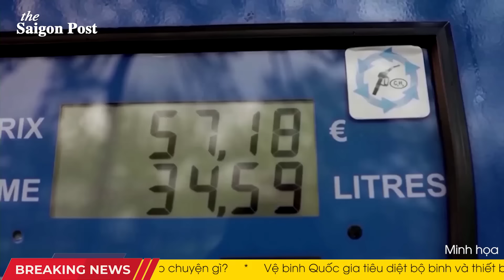TÂM ĐIỂM 5/8: Chiến dịch Kharkiv quân XL sụp đổ; Lính Nga quay súng bắn chỉ huy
00:00 Quân Putin gặp khó gần Liptsy, kênh Z báo động
02:34 Lính Nga bắt đầu bắn chỉ huy ngay tại mặt trận
05:02 Nga gặp vấn đề với dầu mỏ: Bloomberg biết về đợt sụp đổ lớn nhất kể từ năm 2022
07:22 Thất bại của cuộc tấn công mùa hè của Nga
10:19 Huy chương vàng đầu tiên của Ukraine tại Olympic Paris 2024
12:03 Ông Kim Jong-un chủ trì lễ bàn giao 250 bệ phóng hỏa tiễn cho quân đội
14:47 Ba mặt trời mọc cùng lúc ở Trung Quốc